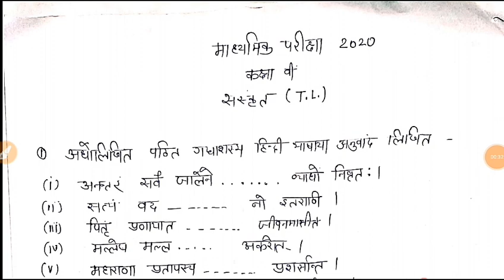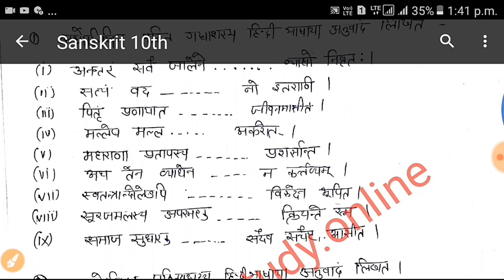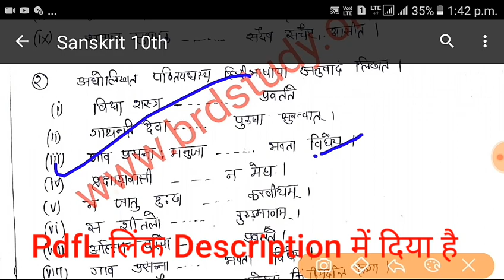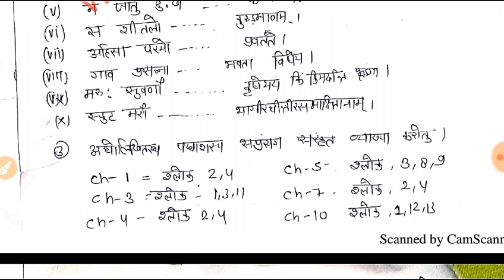Rbse Class 10th Sanskrit (संस्कृत) important Questions 2020 |Class 10th Sanskrit Paper 16 March 2020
Rbse Class 10th Sanskrit (संस्कृत) important Questions 2020 |Class 10th Sanskrit Paper 14 March 2020